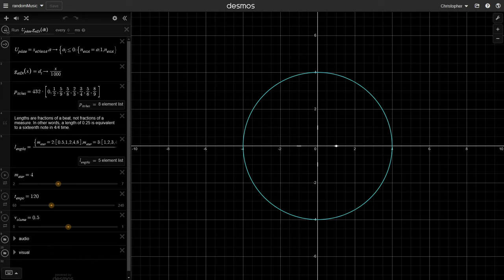RNG music using Desmos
This is an ongoing project of mine that I'm trying to improve, as I learn more about music theory.